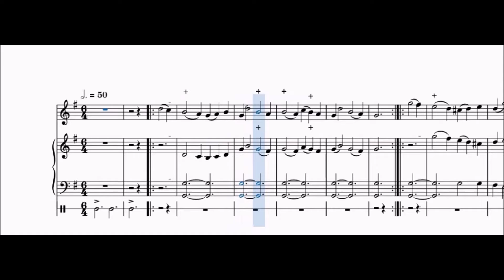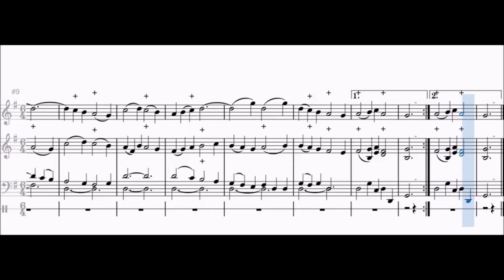12-Air de Musette-Destouches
Libro: Sanvoisin - "Arie e danze per flauto dolce e pianoforte"